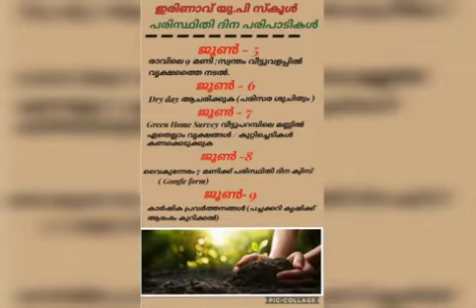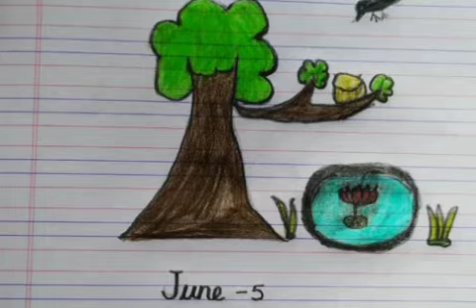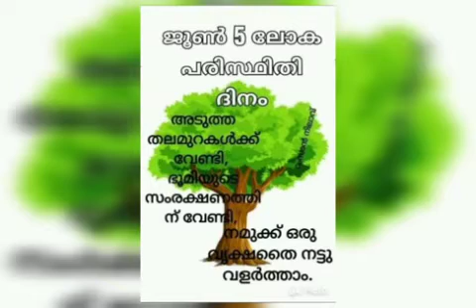Environment day celebration 3rd std